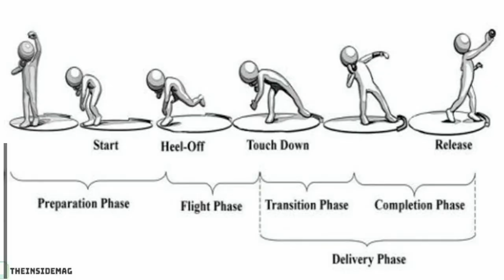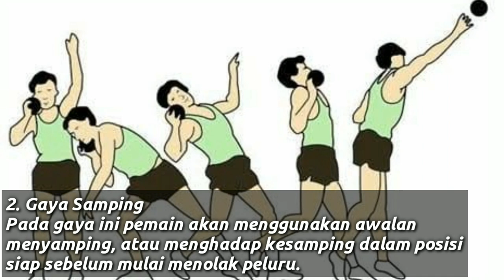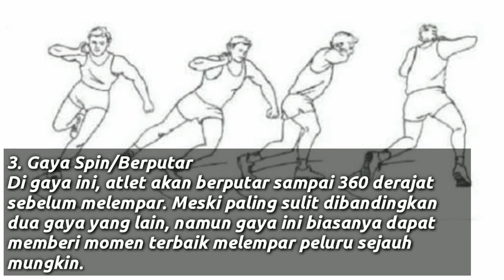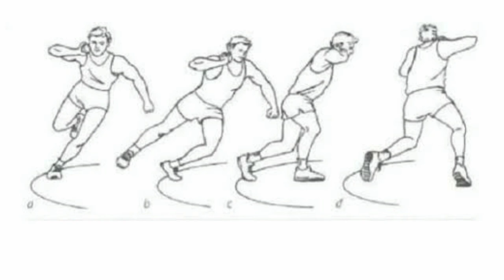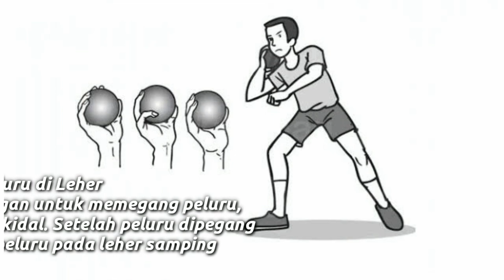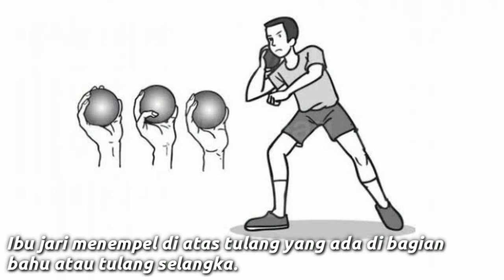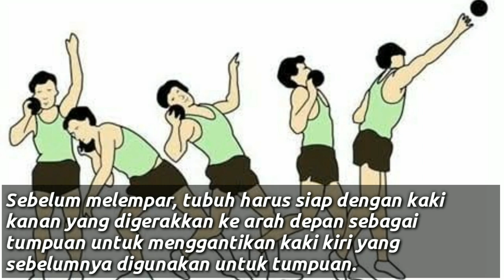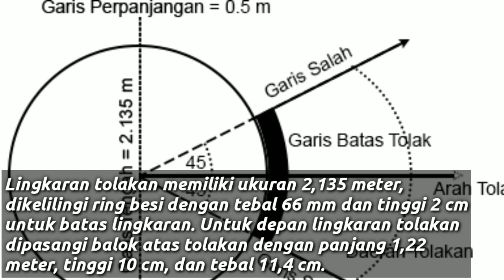Tolak Peluru || Sejarah Dan Gaya || Teknik Serta Peraturan Olahraga Tolak Peluru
Tolak peluru adalah salah satu cabang olahraga lempar dalam atletik yang dilakukan dengan cara menolak atau mendorong peluru atau bola yang terbuat dari logam sejauh mungkin dari titik lempar menuju titik pendaratan menggunakan teknik tertentu. Dan olahraga ini sudah ada di jaman yunani kuno.

sumber : Para Guru Sejarah dan Olahraga serta berbagai buku panduan Olahraga sebagai Rujukan